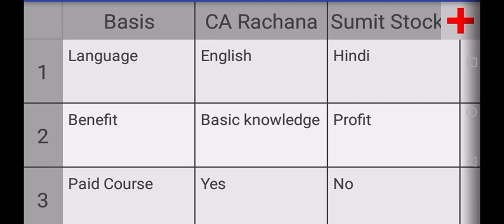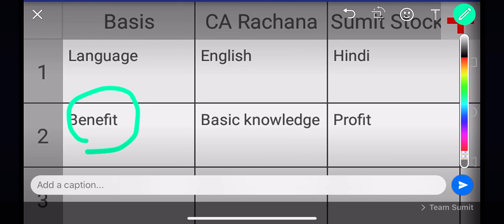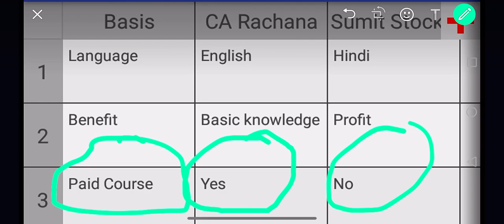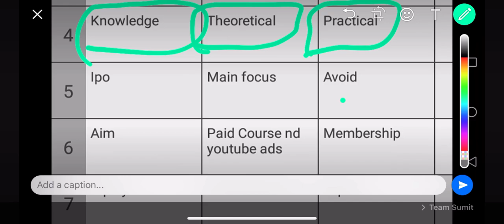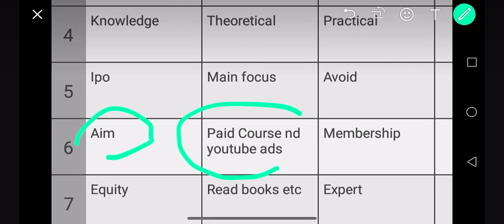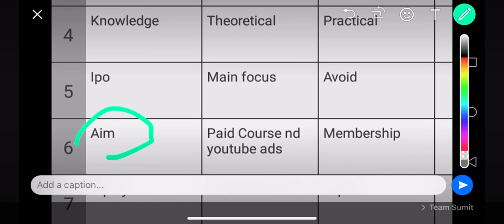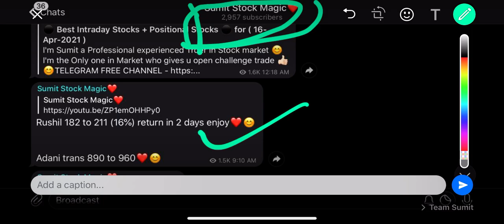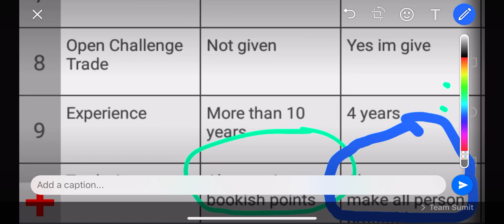CA Rachana v/s Sumit Stock Magic - Who Is Correct ? @CARachanaRanade CA Rachana exposed ?